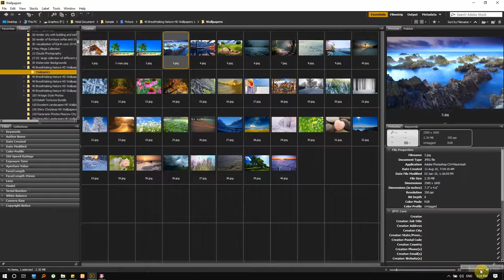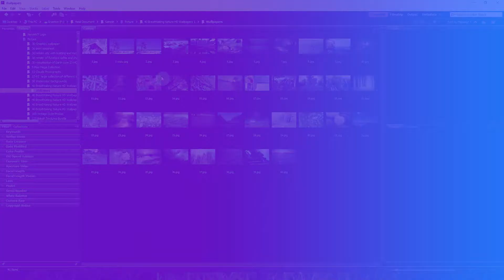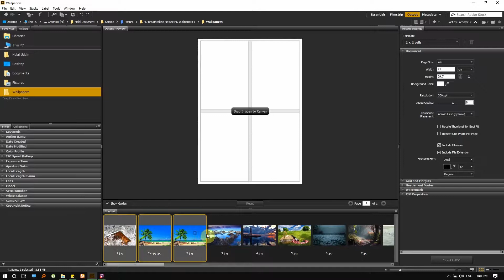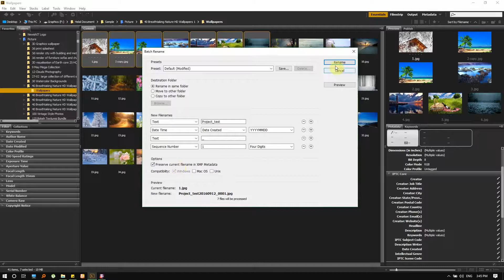এডোবি ব্রিজ | ফাইল ম্যানেজমেন্টের সেতু | Adobe Bridge Bangla Tutorial Video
এডোবি ব্রিজ (Adobe Bridge) হচ্ছে একটি ডিজিটাল এসেট ম্যানেজমেন্ট সফটওয়্যার। অধিক পরিমাণ ডিজিটাল এসেট যেমন এডোবির নেটিভ র ফাইল PSD, PDF, AI, EPS, INDD, XD ইত্যাদি এছাড়া JPG, PNG, GIF, MP4 এ জাতীয় যত ধরণের মিডিয়া ফাইল আছে এগুলোকে ধ্রুত এক্সেস করতে এই ব্রিজ অত্যন্ত কার্জকর।